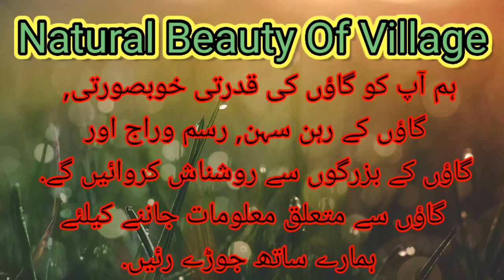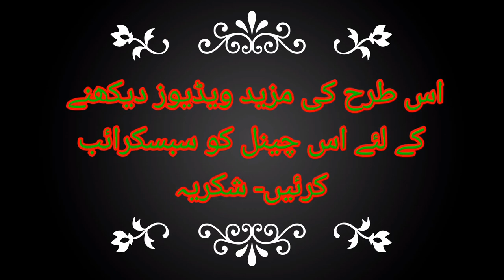my visit to village in pakistan || Dil happy ho gya || Pakistani village multan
In this video, Hum ap ko naher k dono atraf me kitna piyara scene hia. Aj hum ap ko is dilfrabe manzar sy lotuf andoz krwaye gy. by pakistani village

my visit to village in pakistan
visit to a village in pakistan

We will shed light on the natural beauty of the village, the lifestyle of the people living in the village, the customs, the words of the elders and the camps of the elders.